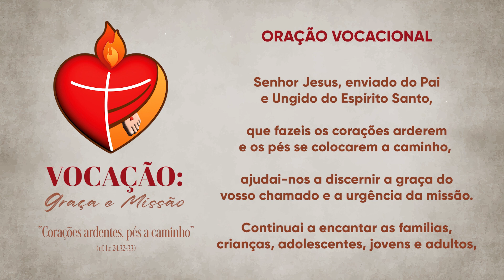Momento da Ave Maria com Dom Severino - 19/04/2024